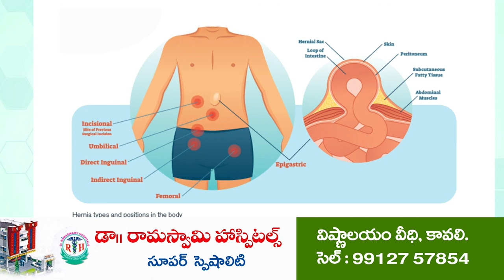దాతృత్వం చాటుకున్న దామెర్ల‌ | Hindu Cemetery | Pothireddypalem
- పోతిరెడ్డిపాళెంలోని హిందూ స్మ‌శాన వాటిక‌ శుభ్రం